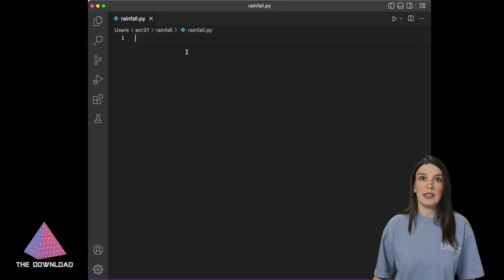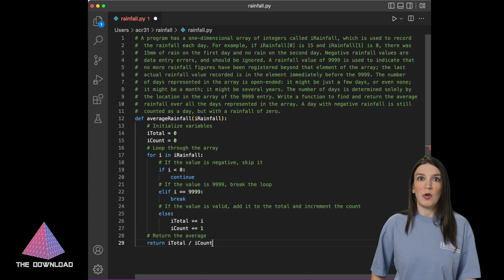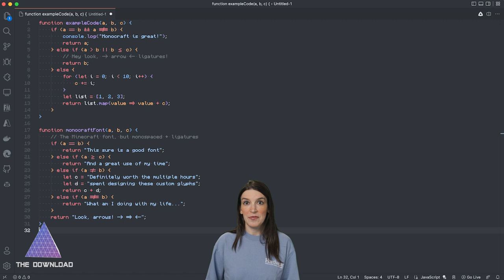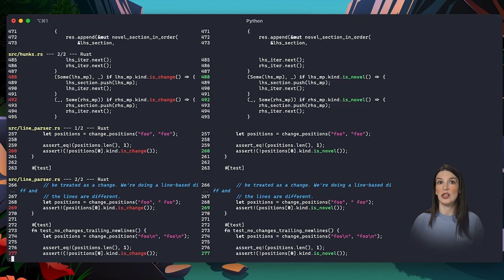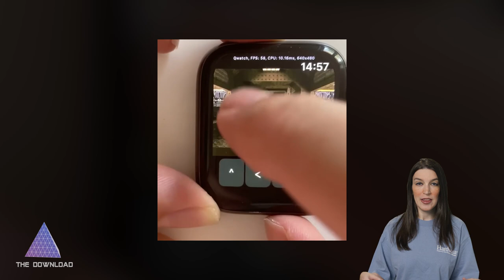The Download: GitHub Universe, Minecraft Coding Font, Quake on an Apple Watch and more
On this epsiode of The Download, Christina is excited about her upcoming purple iPhone 12 Pro Max and she's here to share the latest developer and open source project news, including:

0:00 Intro
1:15 GitHub Universe
2:00 GitHub Copilot Research and academic paper
3:25 GitHub Copilot Teachers
4:30 Monocraft Font and Comic Sans Mono
5:38 Difftastic and Wilfred's blog post
6:14 Breath of the Wild Google Street View and GitHub repo
6:47 **Christina's Pick of the Week:** Quake on Apple Watch and video

Presented by: @ChristinaWarren

Thanks!